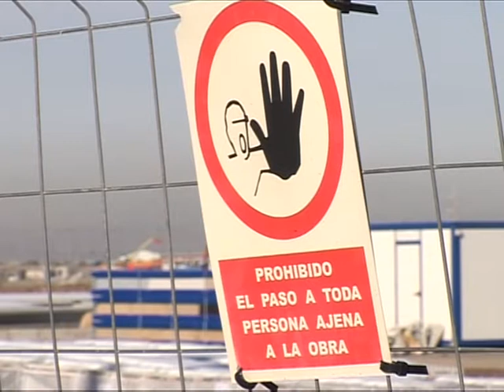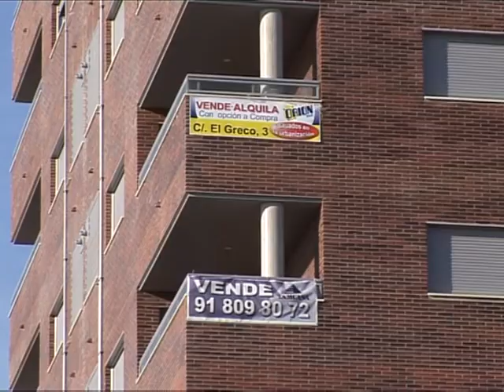España lucha contra el desempleo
España es la campeona europea en lo que a desempleo se refiere: en un año, un millón de personas se inscribieron en el paro y más de tres millones buscan empleo, sobre una población de 46 millones. En Madrid, como en muchas otras ciudades españolas, las oficinas del servicio público de empleo están desbordadas.